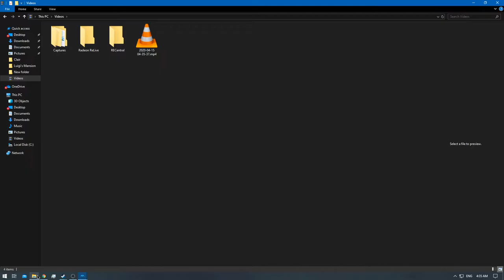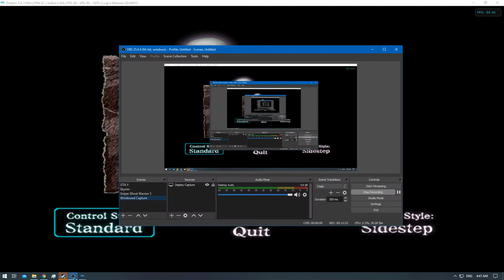[1/1] Luigi's Mansion - Episode: 9 [NC]